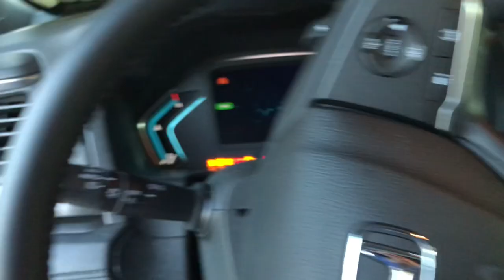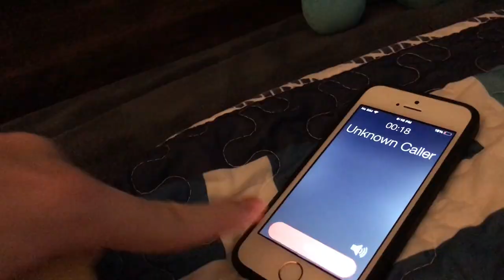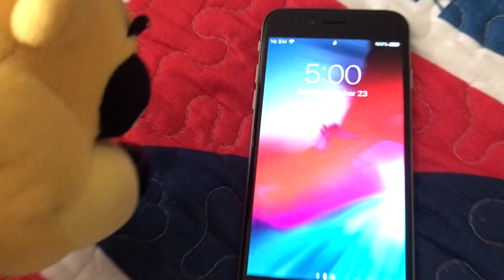FPB Movie: The Ring!